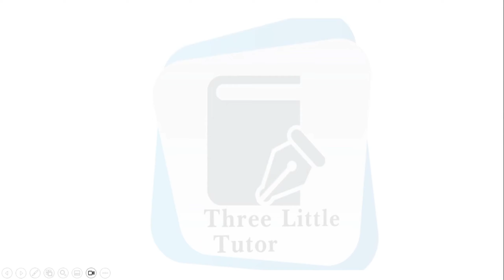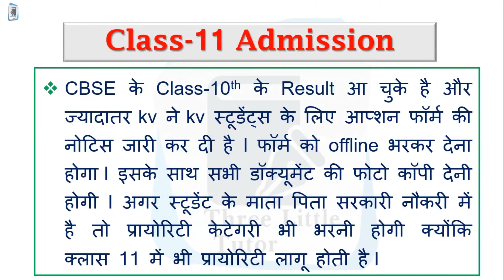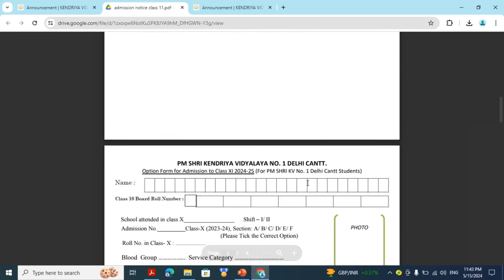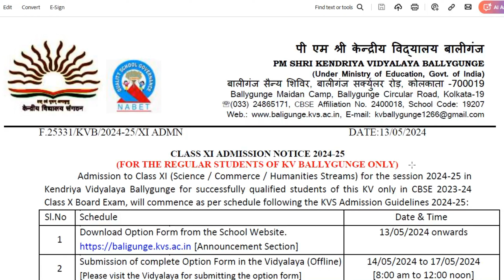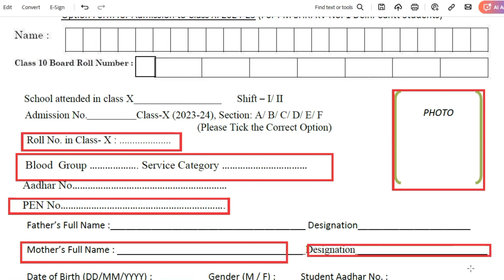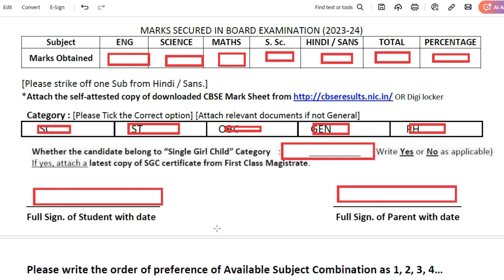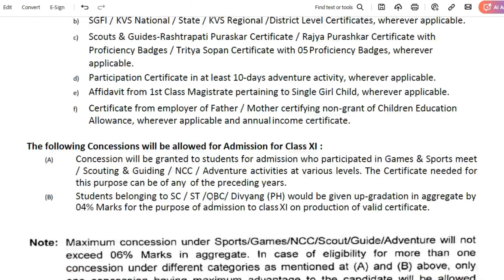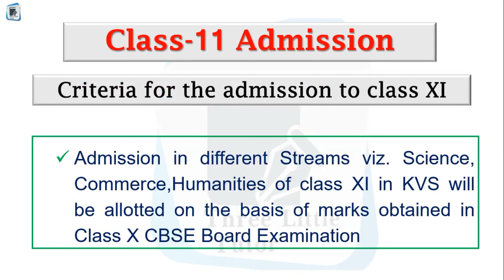KVS/Kendriya Vidyalaya Class 11 ऑप्शन फॉर्म कैसे भरे/कहाँ जमा करें | केवी क्लास 11 एडमिशन डॉक्यूमेंट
In this video we provide KVS Admissions Guidelines  2024-25 @ThreeLittleTutor Date/seats/age/Eligibility/Document/Lottery/Priority/Category/RTE ... All.  Please go through the complete video to get each and every points clear about KVS Admission 2024-25

kv school admission 2024 class 11
Balvatika Admission Notice 2024-25
kvs admission 2024-25 for class 11
Kendriya Vidyalaya me Admission kaise hota hai
kendriya vidyalaya admission 2024-25 for class 11 in telugu
How can I get admission in KVS in Class 11?
How to get Admission in Kendriya vidyalaya
kv admission 2024-25 class - 11
kvs admission notice 2024-25
Is KV a CBSE or ICSE?
Is admission in KV difficult?
kvs me admission kaise hota hai
Kendriya vidyalaya admission process
kvs school me admission kaise le
What is the age of KVS 1st class admission?
What is the age limit for KV?
Central school admission process
Balvatika kya hai
kvs Balvatika admission 2024-25
Balvatika Admission in Kendriya Vidyalaya
when kv lottery result released
kv school admission full information
kendriya vidyalaya admission 2024-25 for class 11 in kannada
When KVS admission will start 2024?
How can I get kv class 11 admission
kv admission complete guidelines
Can normal citizen get admission in Kendriya Vidyalaya?
kv Single girl child quota closed
How fill kv class 11 online application form
केंद्रीय विद्यालय में पढ़ने से क्या फायदा है?
केंद्रीय विद्यालय की उम्र कितनी है?
केंद्रीय विद्यालय में एडमिशन कैसे होता है ?
केवी में एडमिशन कैसे होता है ?
केंद्रीय विद्यालय में एडमिशन की क्या प्रक्रिया है?
मैं कक्षा 11 में केवीएस में प्रवेश कैसे प्राप्त कर सकता हूं?
केंद्रीय विद्यालय में कौन कौन एडमिशन ले सकता है?
बालवाटिका के फॉर्म कब आएंगे ?
केंद्रीय विद्यालय की फीस कितनी होती है?
क्या केवीएस एडमिशन 2024 शुरू हो गया है?
क्लास 11 के फॉर्म कब आएंगे ?
kv में एडमिशन के लिए कौन से डॉक्यूमेंट लगेगे ?
kv के ऑनलाइन फॉर्म कब से भरे जाएंगे ?

Kendriya vidyalaya की एडमिशन Notice, Schedule, और Guideline देखने की डायरेक्ट link 🔗

केंद्रीय विद्यालय में एडमिशन की नई गाइडलाइन की संपूर्ण जानकारी के लिए
केंद्रीय विद्यालय में बालवाटिका के एडमिशन के लिए :-
जानने के लिए नीचे लिंक पर क्लिक करें

kvsadmission2024-25
when lottery result open
which document required
who can apply for kv
how can i get lottery result
is kv good for child
कैसे पता करें लाटरी कब आयेगी?
कब फॉर्म आएंगे ?
कौन एडमिशन ले सकता है ?